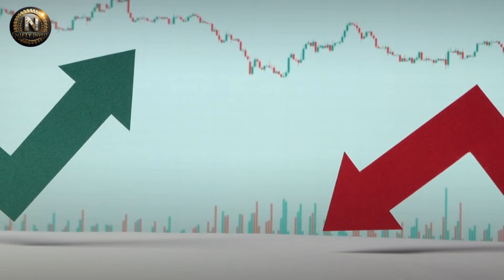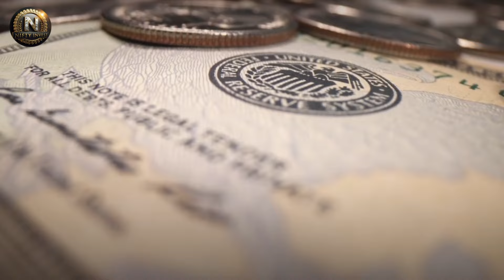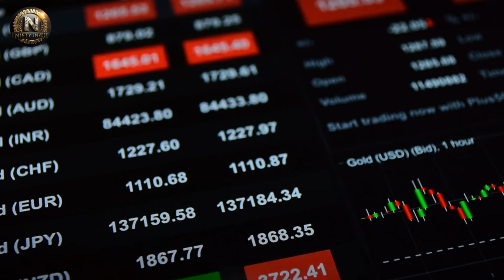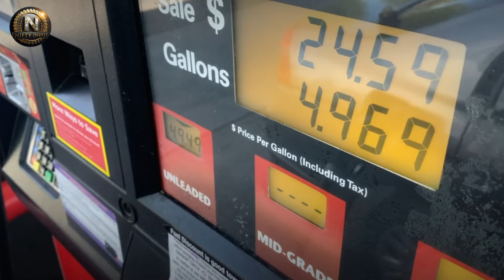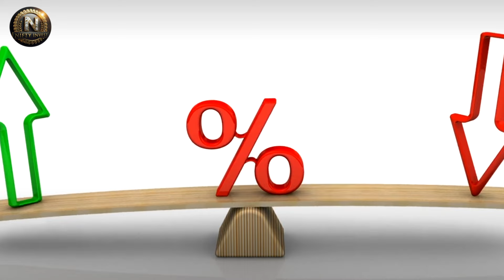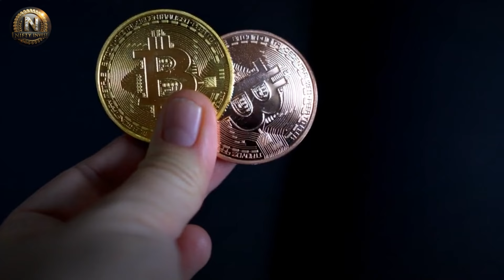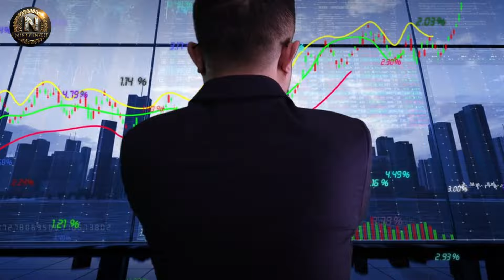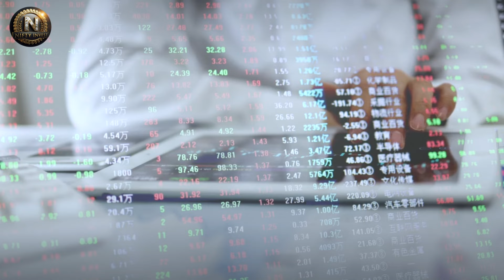Worst Collapse! Do This With Your GOLD & SILVER Now | Lynette Zang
Are you ready to uncover the real consequences of low interest rates and how they’re shaping the global economy? In this eye-opening video, Lynette Zang delves into the critical issues that low interest rates bring to the surface—more debt, more defaults, and more crisis, leading to less for you unless you’re prepared to navigate these turbulent waters.

As the Federal Reserve cuts interest rates, you might wonder what this means for your financial future. Lynette explains that while these low rates may temporarily boost markets, they are not a sustainable solution. The reality is that all these financial assets are losing value by design, and we are left with mere cents on the dollar due to the erosion of purchasing power. Lynette stresses the importance of maintaining your wealth and the role of gold and silver in this process.

But why gold? Why silver? Lynette points out that while traditional assets come with counterparty risks, precious metals do not. They offer a hedge against the inflationary pressures that are bound to rise as central banks continue to manipulate interest rates. As global powers like Russia, China, and South Korea ramp up their gold reserves, we are on the cusp of a modern-day gold rush. This is not just happening in the East; Western investors are also returning to gold as a safe haven.

▶FAIR-USE COPYRIGHT :
1)This video has no negative impact on the original works (It would actually be positive for them)
 2)This video is also used for teaching purposes.
 3)It is transformative in nature.
 4)I ONLY used bits and pieces of videos to get the point across where necessary